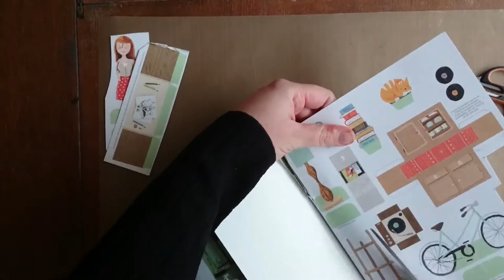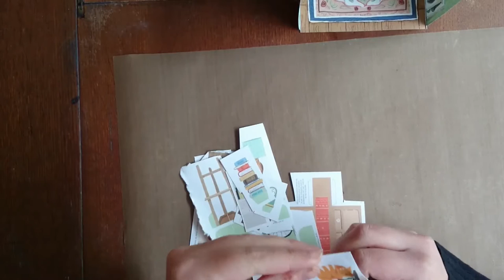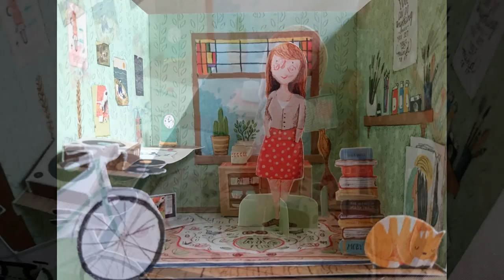Make Your Own Studio! - with Flow Magazine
As I was reading the new Flow Magazine Illustration Special, I saw they put in this adorable "Make your own studio" set.

It was really fun & easy to make and I hope you'll have fun watching this video :)

I must apologize for my dirty hands & nails, I have followed a workshop last Friday by France Papillon (a famous YouTuber) where my hands got very, very dirty & yesterday I was working on a new mini album video with heavy Walnut stain inking, so my hands have been like this all weekend!

If you don't have or can't get the Flow Magazine Illustration Special, you can get some card stock and patterned paper & build/draw this yourself. Or make it as a DIY gift for someone!

Flow Magazine is now also internationally available, so go have a look at their website & get your copy today